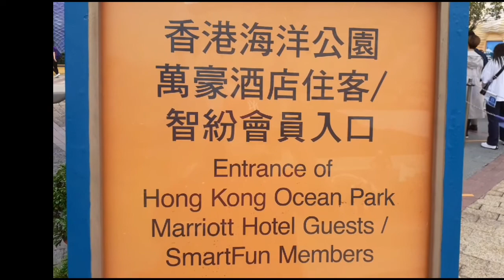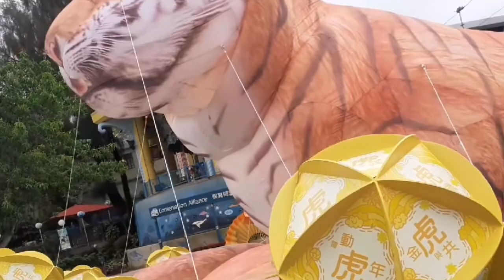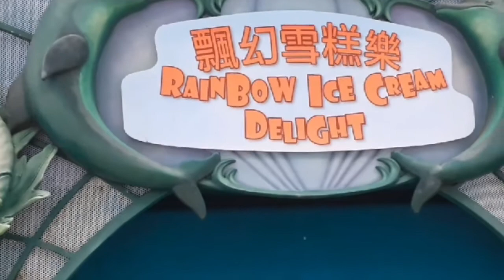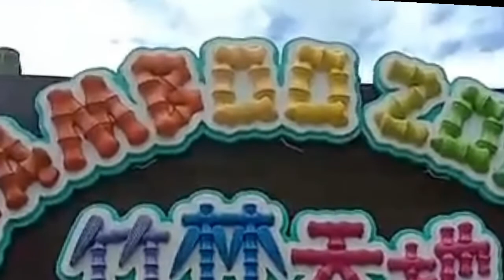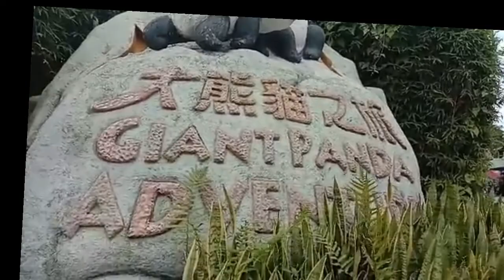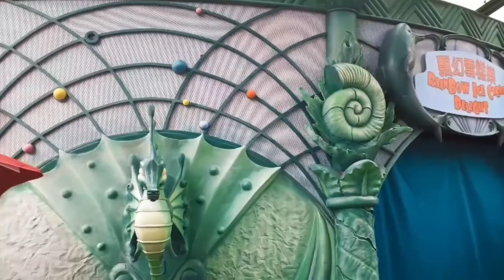Ocean Park Inside Part 3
Ocean Park
May 14,2022
Ocean Park offers free entrance/admission on her /his birthday.Just show the Hongkong ID as a proof and give you the ticket for free as a gift.
You can see the views inside that makes your mind relax.Can see the big grand aquarium,panda baby bears,giant panda,ocean park fountains,carousel,cable car,panda kingdom shop,amazing asean animals and big giant tiger.
We take a look for it!